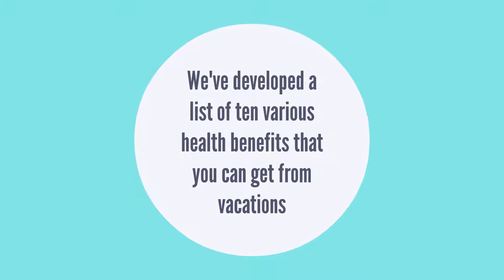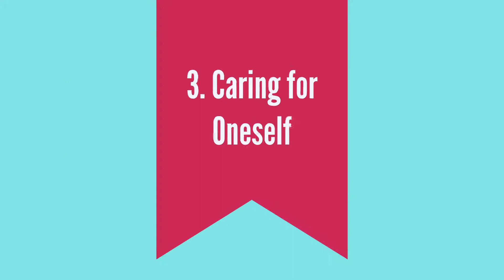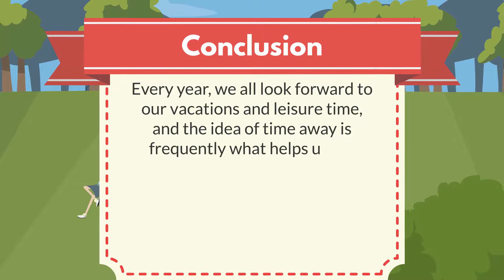Why Holiday and Leisure is a Necessity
Holidays and Leisure is a necessity. This video discusses the advantages of this and lists them as follows 1) Recharge your batteries, 2) Caring for oneself 3) Improve fitness, 4) Enhance mental health 5) Avoid burnout 6) Make social connections 7) Inspiration 8) Sharpen your focus. All of these are great ways to give an overview as to why holiday and leisure is a necessity.